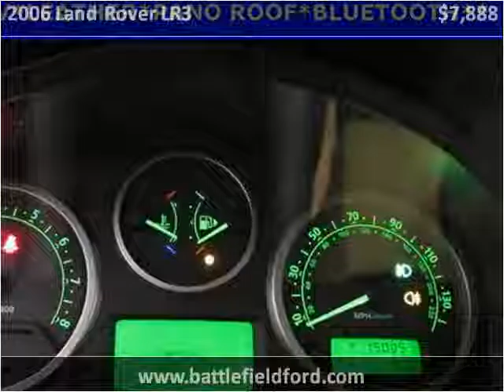2006 Land Rover LR3 Used Cars Manassas VA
This 2006 Land Rover LR3 is available from Battlefield Ford Manassas.